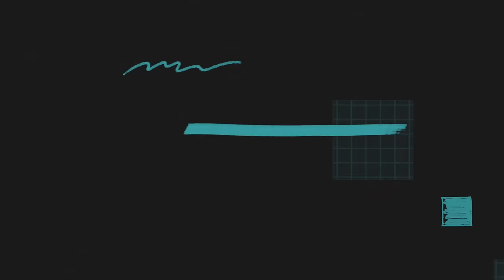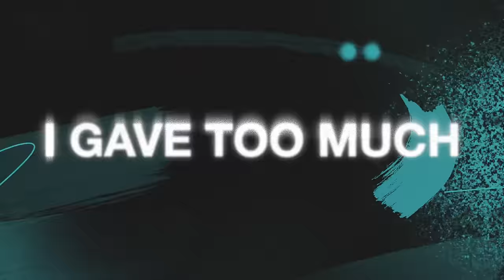Vluarr, GRX, Thomas Nan - No More (feat. ZANA)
Vluarr, GRX and Thomas Nan drop their long awaited ID called No More today on STMPD RCRDS!

STMPD RCRDS staat onder toezicht van het Commissariaat voor de Media.